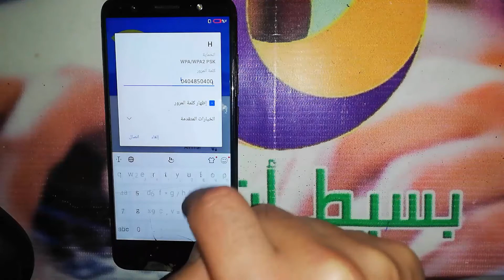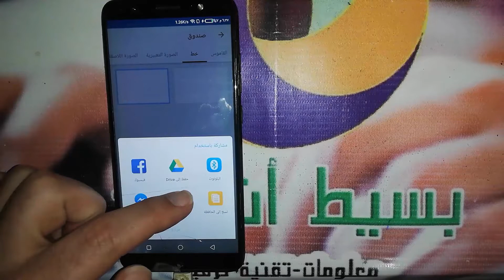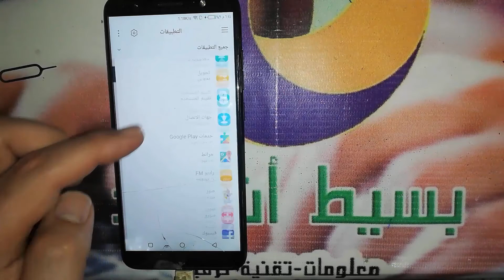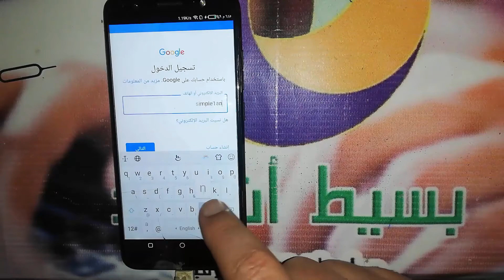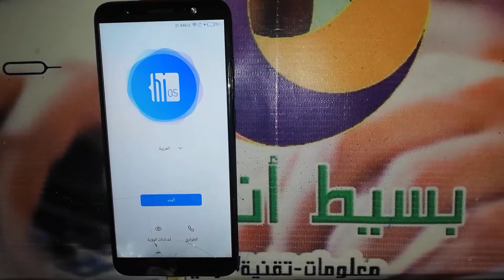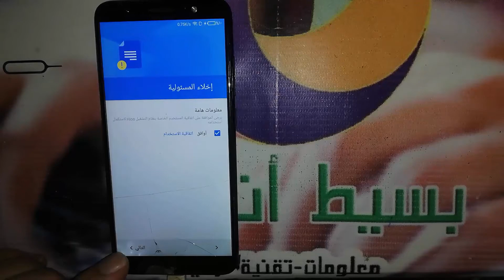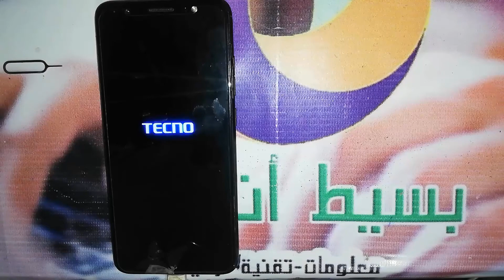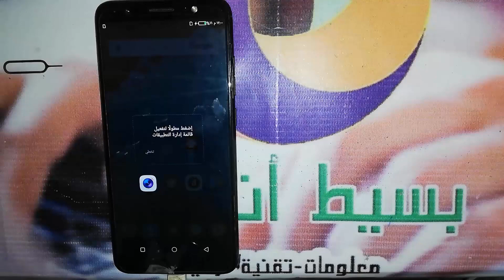تخطى حساب جوجل تكنو CA6 اندرويد 7 | FRP Tecno CA6 Camon CM Android 7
اذا كنت تبحث عن تخطي حساب جوجل بعد الفورمات, لتخطي حساب جوجل لهاتف تكنو CA6 " Tecno CA6 " وتخطي حماية " FRP " فى هواتف الأندرويد " Android " لهاتف تكنو CA6, وفى الغالب لن تحتاج الى كمبيوتر لتخطي حماية جوجل على الهاتف, او برنامج لمساعدتك على تخطي الحسابات. كيفية تخطي حساب جوجل لتكنو CA6 طريقة تخطي حساب جوجل فى هاتف تكنو CA6 وحل مشكلة الحساب وتشغيل الجهاز بدون اى مشكلة, شرح حل مشكلة تجاوز لحساب جوجل جميع الاصدارات لهاتف تكنو CA6 موديل Camon CM ولمشكلة حساب جوجل خطوات محددة فى الاندرويد لتتمكن من فتح قوقل سواء عن طريق أداة مدفوعة أو مجانية او حتى عن طريق تطبيقات APK يتم تنزيلها من الانترنت وتستطيع الدخول الى المتصفح بطريقة معينة لتتمكن من تحميل التطبيق على حسب اصدار الأندرويد, قم بإتباع عملية التخطى فى الفيديو السابق وتحميل وبعد العملية لا تنسى عمل اعادة ضبط المصنع للهاتف حتى تعيد نظام هاتفك الى اصدارة الطبيعى والدخول الى صفحة الهاتف الرئيسية وحذف اكونت جوجل من الهاتف , يمكنك تسجيل اكونت جديد لهواتف تكنو أما عن طريق متجر بلاى أو عن طريق الدخول الى الاعدادات ثم التوجة الى حسابات واضافة اكونت غوغل جديد.

removed Google Account Tecno CA6 Camon CM
Bypass Google Account Tecno CA6 Camon CM
FRP Tecno CA6 Camon CM
تخطى حساب جوجل تكنو CA6
تجاوز حساب جوجل تكنو CA6
تخطي حساب جوجل بعد الفورمات Tecno CA6
تخطي حساب جوجل بعد الفورمات تكنو CA6
تخطي حساب قوقل Tecno CA6
تخطي حساب قوقل تكنو CA6
تخطي حساب جوجل Tecno CA6
تخطي حساب جوجل تكنو CA6